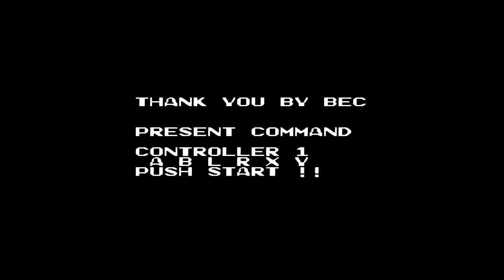Super Bikkuriman (Super Famicom)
Super Bikkuriman is developed by Tom Create and published by Bec, which was released in Japan in 1993 for the Super Famicom.